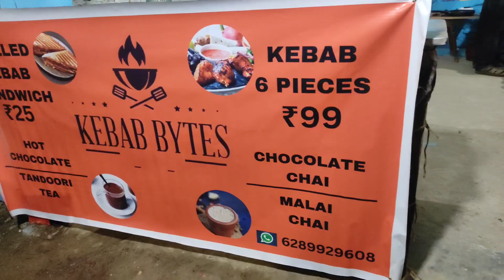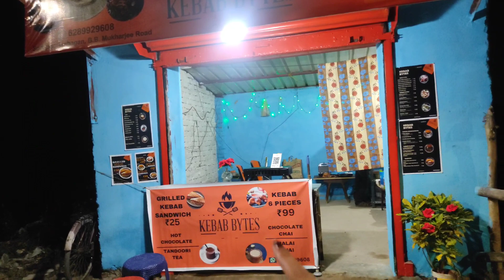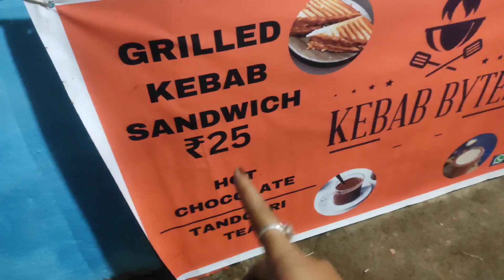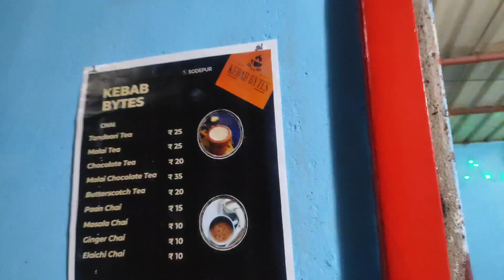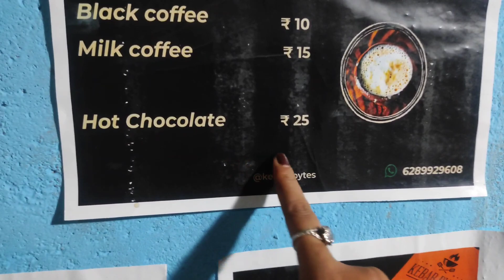মাত্র ৯৯ টাকায় তিন রকমের কাবাব দিয়ে Combo 🔥 ২৫ টাকায় চিকেন দিয়ে Sandwich 🥪 Bangali Bari ‼️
Hey Guys 😊
Welcome back to Bangali Bari ‼️
Kabab is my recent favourite food and in this video I am going to tell you about a place where you will get 3 types of kabab, 2 pieces of each flavour in a combo in just 99 rupees. Further more, you will get chicken kabab sandwich in 25 rupees. Hoy chocolate in 25 rupees. Must watch this video to know more.
Shop Name - Kebab Bytes
Address - Sodepur,  5 minutes walking distance from Sulekha more.

99 rupees kebab combo
99 rupees combo
Cheapest kebab
Cheapest kebab combo
Trending kebab combo
Cheapest kebab combo in Sodepur
99 rupees kebab combo at sodepur
25 rupees kebab sandwich
25 rupees sandwich
25 rupees hot chocolate
New kebab store at sodepur
Bangali Bari
Sodepur food vlog
Sodepur food
Kebabs at sodepur
Sodepur food tour